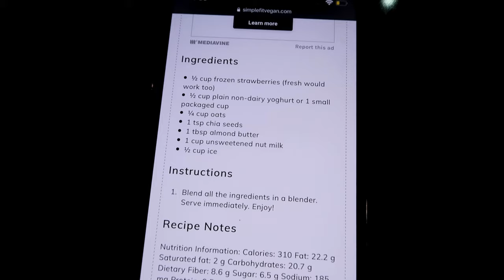FESTIVE FUN AND A WHOLE LOTTA FOOD | Vlogmas 2020 🎄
A festive few days with friend and family - with a little bit of last minute Christmas shopping thrown in there too.

Beckie
xx